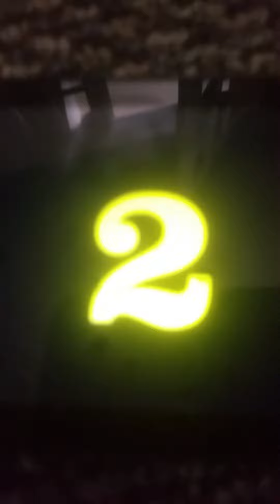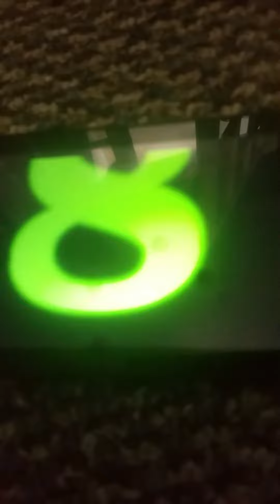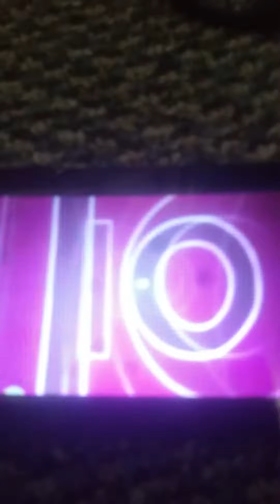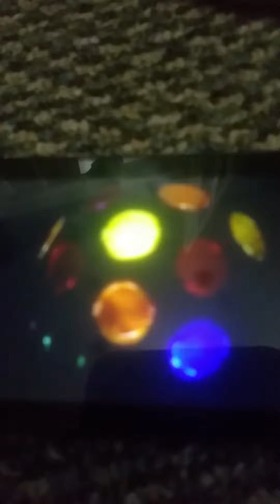LULLABY TIME MUSIC VIDEO FOR JUST ABOUT 30 SECONDS